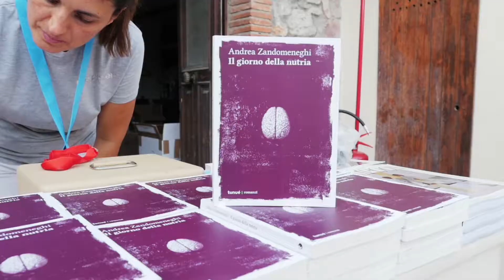Capalbio Libri 2019 - Giovedì 1° Agosto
Ore 19:00. Andrea Zandomeneghi, "Il giorno della nutria", Tunuè. Con Roberta Colombo e Chicco Testa. Conduce Marta Mondelli. Letture Giulia Nervi.

Ore 21:30. Alberto Simone, "Ogni giorno un miracolo. Imparare l'arte di amare la vita", TEA. Intervista di Michela Tamburrino. Letture Giulia Nervi.